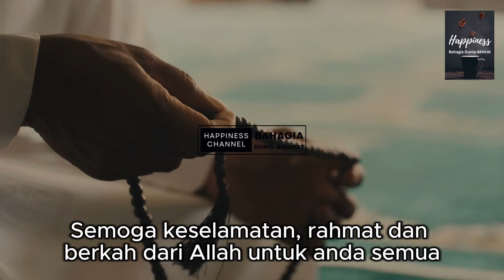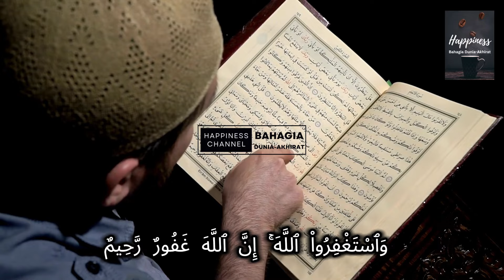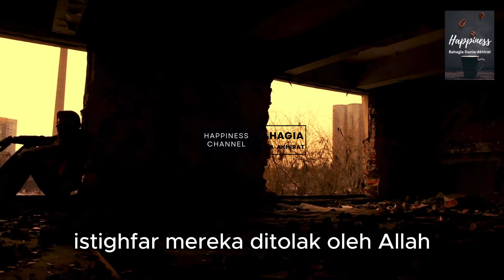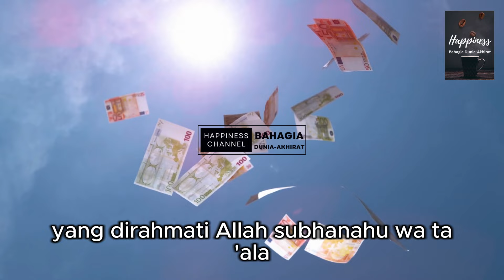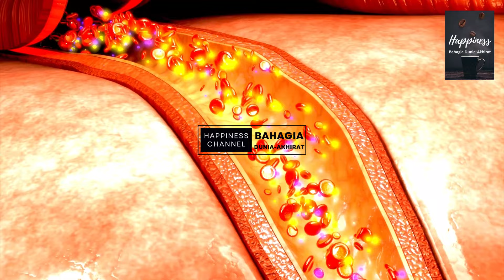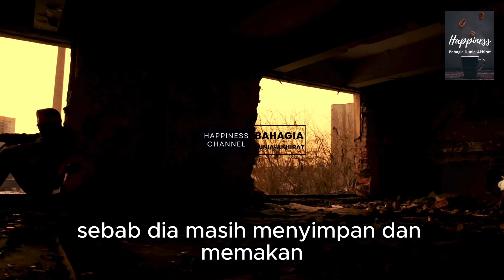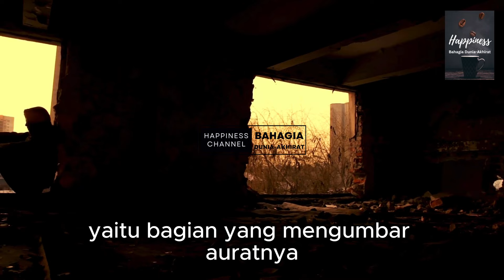APA PENYEBABNYA 3 GOLONGAN ORANG INI ISTIGHFARNYA DITOLAK MENURUT ISLAM?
sahabat beriman yang dirahmati Allah Subhanahu Wa Ta'ala  Istighfar atau yang berlafadz اَسْتَغْفِرُاللهَ الْعَظِيْمَ "Astaghfirullah" yang artinya adalah "Aku memohon ampun kepada Allah".
Istighfar merupakan salah satu yang Allah subhanahu wa ta’ala berikan sebagai kemudahan untuk meminta ampun kepada Allah subhanahu wa ta’ala.
Istighfar juga merupakan salah satu bentuk kasih sayang Allah kepada hamba-Nya setiap kali seorang muslim mengakui kesalahannya dan mengingat Allah.

Namun tahukah, tak semua hamba-Nya yang beristighfar itu diampuni oleh Allah.
Sebab ada golongan manusia yang sudah pasti ditolak istighfarnya. Meskipun mereka membaca ribuan kali kalimat istighfar dosanya tidak akan diampuni oleh Allah subhanahu wa ta'ala. Kenapa demikian? padahal Allah itu maha pengampun, Allah Maha Pemurah.
Simak Videonya hingga selesai. Jazakallah Khoiron.